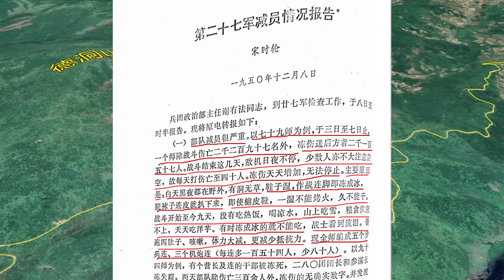沙盘推演：长津湖战役 第⑥集 完结篇【沙盘上的战争】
长津湖战役71周年，致敬最可爱的人！

沙盘推演二战十字军行动，隆美尔首次败退之役，为什么军团后勤补给困难？

四渡赤水(上): 红军长征转折性战役：3万红军抵抗40万国民党军队，史上最详细拆解！

推演长征心理战：2万红军仅用七条船，摆脱几十万国民党围追堵截，过天险金沙江！